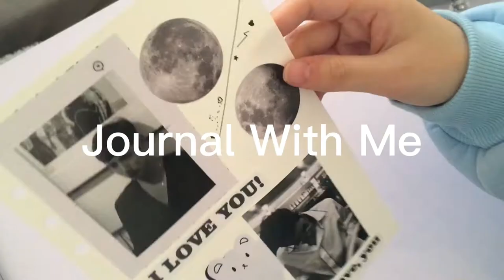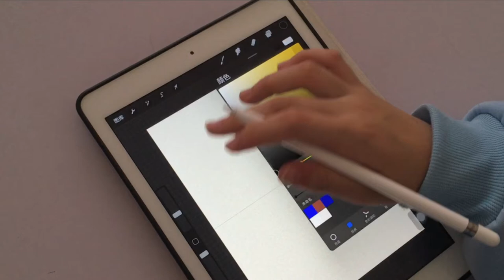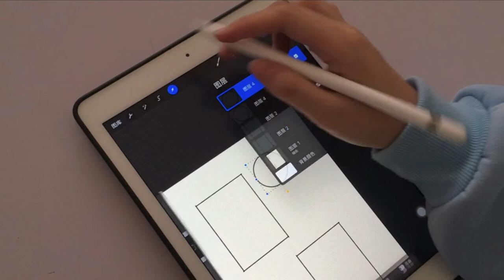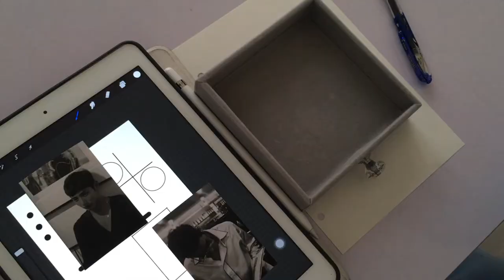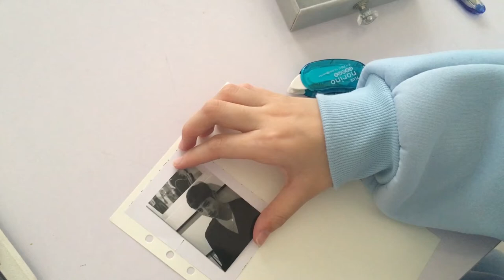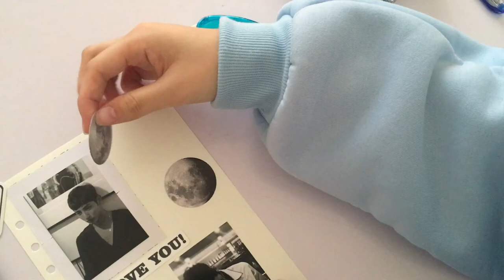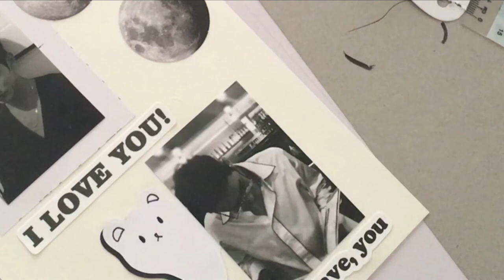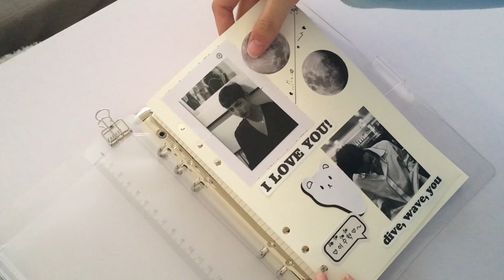VLOG#1|Idol Journal With Me :) | Lee Soo Hyuk이수혁♡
HI！🦦
This is my first vlog and hope you guys enjoy it~
Im Chinese，So Im not good at English
Please correct me if I make any mistake～

🎵Music🎵
Name：ฅ۶•ﻌ•♡
Artist：UM

🎬Editing🎬
app：剪映
tools：iPhone